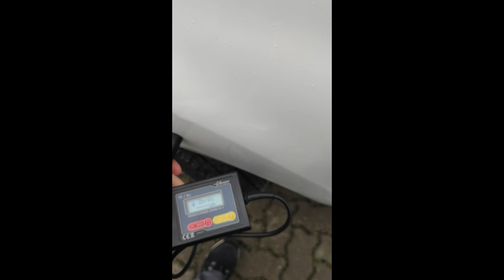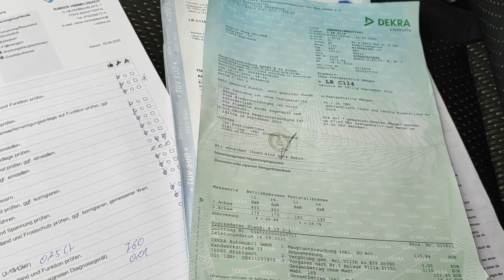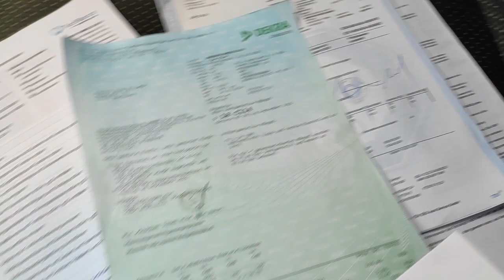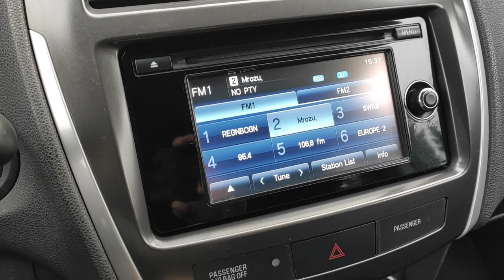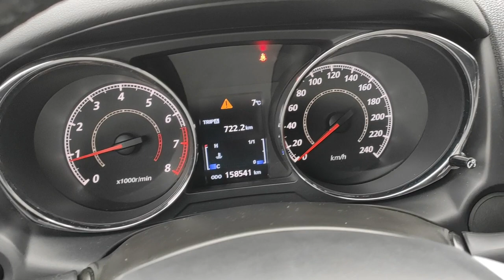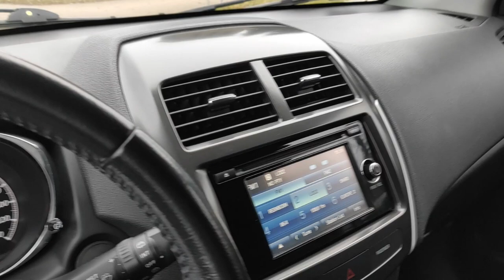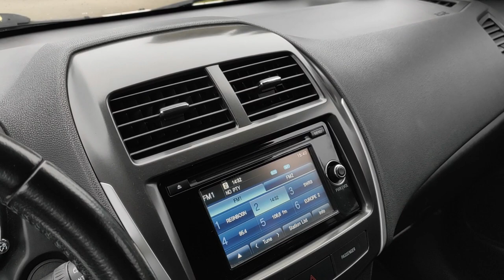Biały Mitsubishi ASX 1.6 117KM